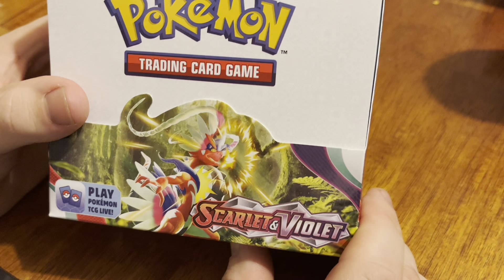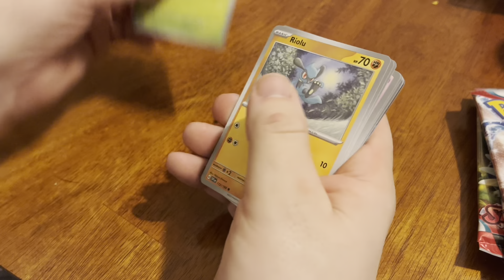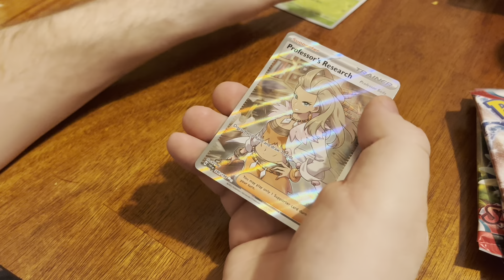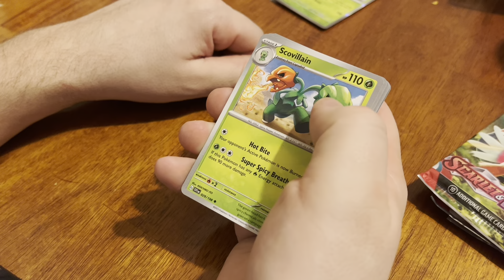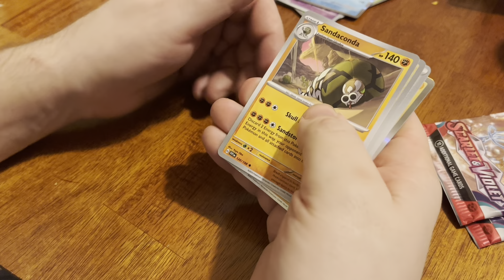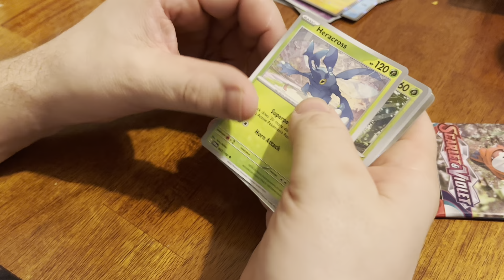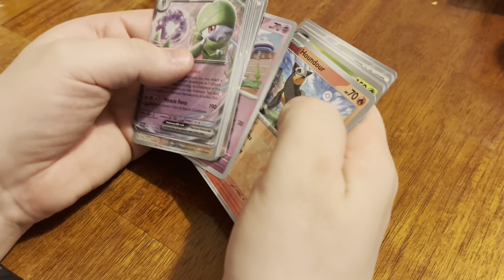Pokémon cards | Scarlet & Violet (1)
Got a new bunch and unboxing them. I also opened 6 packs and got a few good ones.